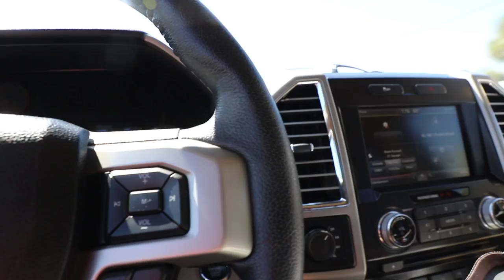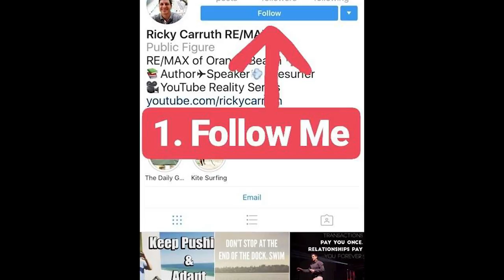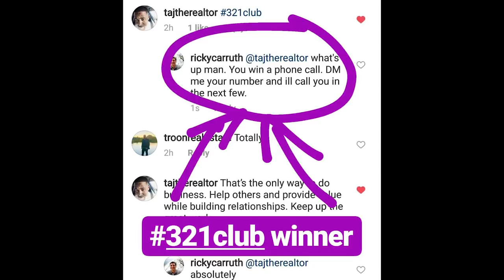Real Estate Agent gets a FREE Coaching Call from Ricky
Download all my free real estate scripts and the 60 Day Challenge for real estate agents in the free courses Ricky gives a 321club winner a free coaching call...

Later,
Ricky